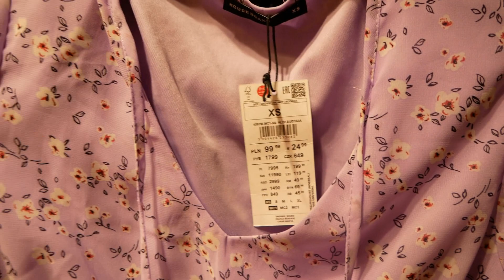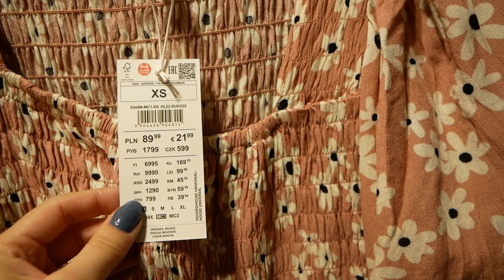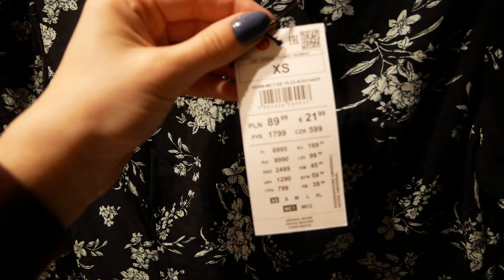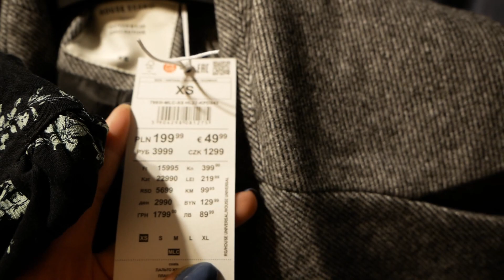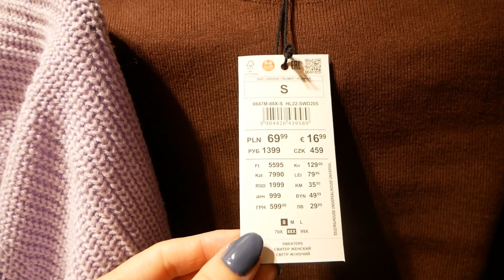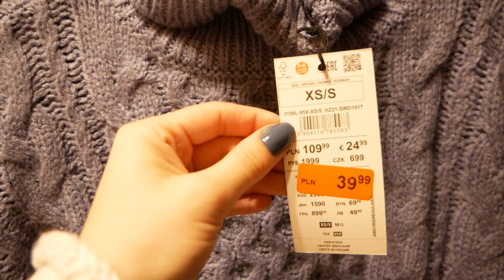MIERZYMY SUKIENKI HOUSE - WIOSNA 2022